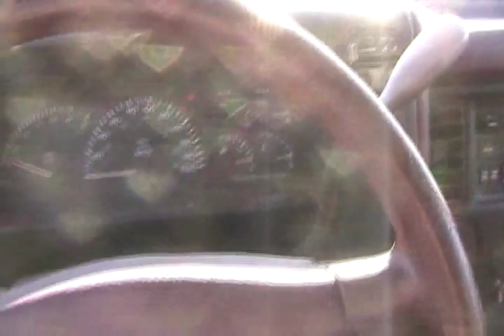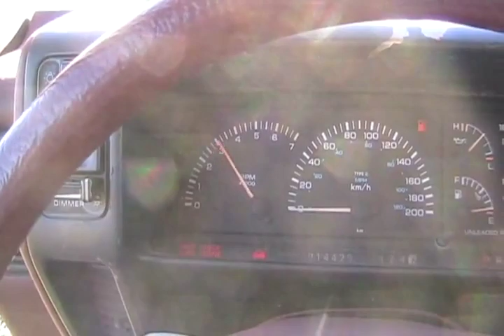Davidsfarm 1228 4NBxP6IhLGc SQ Motor blow 3 3 caravan